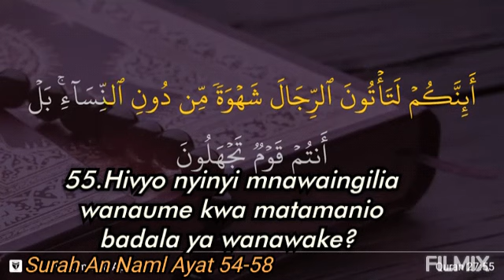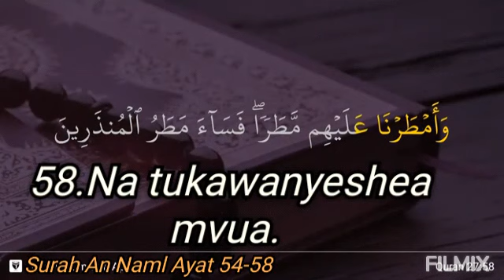Surah An Naml Ayat 54-58